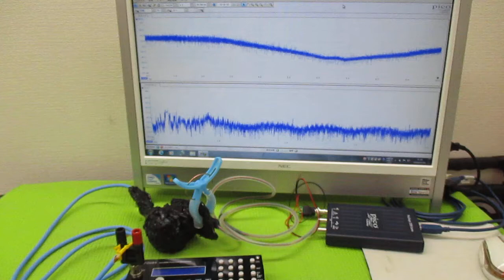超音波制御技術